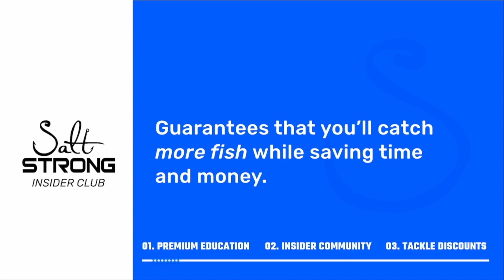2 Hacks To Keep Z-Man Soft Plastics On Your Jigheads (And Save Time & Money!)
Want to catch more fish with your Z-Man lures and save 20% on all of your tackle?

Are you sick of your Z-Man lures sliding down (or even off) your jigheads?

The Z-Man stretchy material is incredibly durable and these lures do last a long time.

But it is a common issue that they slide down the hook which ruins the presentation of the bait.

Not to mention the extra time it takes to readjust your bait...

And that's time that your bait is NOT in the water!

So in this video, you'll see two ways to solve this problem (that are inexpensive, easy, and fast)!

Have any questions about securing your Z-Man lures?

Do you have any other tips to keep your lure in place?